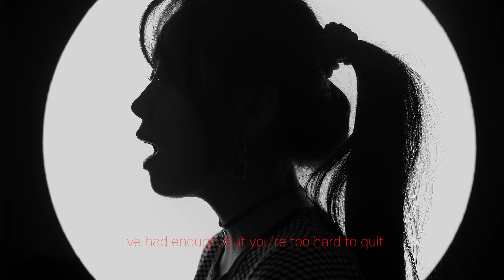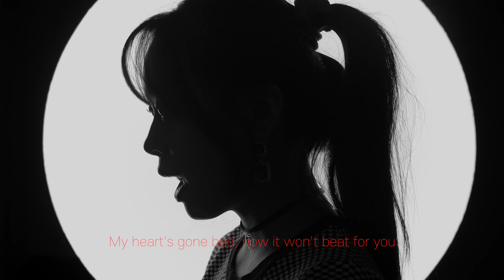Charlotte Lawrence - Joke's On You | Cover By 아윤 (Ahyoon)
최근, 영화 할리퀸을 보고
노래가 너무 인상 깊어 커버해봤습니다
Charlotte Lawrence의 Joke's on you 잘 들어주시고

노래가 마음에 드셨다면 관심과 응원,

CREADIT

Arranged by @h1BLE RECORDS

Mixed & Mastered by @h1BLE RECORDS